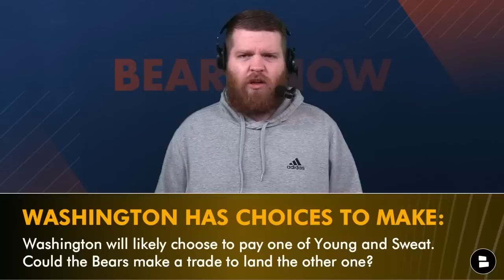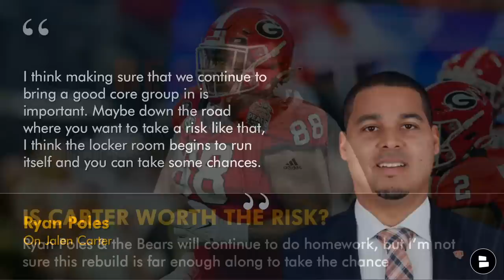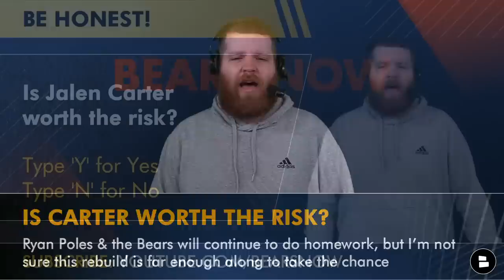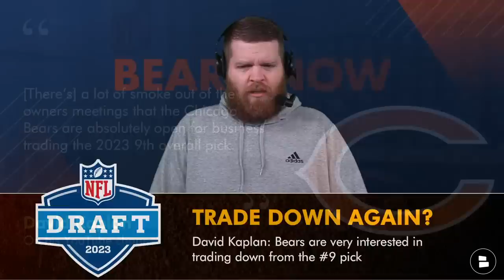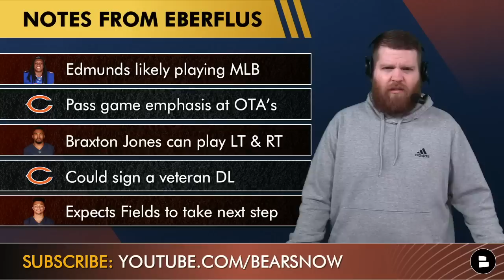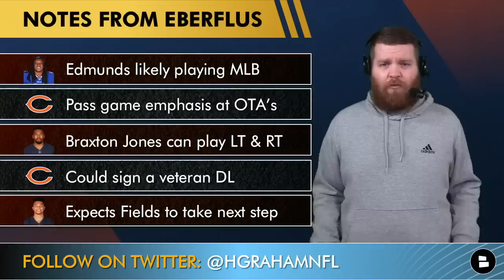Montez Sweat Trade? Ryan Poles OUT On Drafting Jalen Carter? Bears Trading Down AGAIN In NFL Draft?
Chicago Bears Trade Rumors: CBS Sports has named Commanders’ EDGE Montez Sweat as a potential Bears trade target. The Bears need to bolster their defensive line and Sweat has 29 sacks over 4 NFL Seasons. Could Bears GM Ryan Poles get Matt Eberflus a quality edge rusher by trading for Sweat? Kaplan reported on his YouTube channel that there’s “a lot of smoke” around Chicago trading down for a 2nd time in the 2023 NFL Draft. Start your day off right with a scoop of AG1 to boost your energy and support your immunity! Get 5 free travel packs + a year’s supply

The Chicago Bears continue to be connected to Georgia DT Jalen Carter as he’s one of the most polarizing prospects in the 2023 NFL Draft. NBC Sports NFL Insider Peter King reports that he wouldn’t be surprised if Carter fell outside the Top 10 picks in the NFL Draft. Does that mean that Bears GM Ryan Poles is OUT on Carter? King has spoken with Poles multiple times this NFL Offseason and the Bears currently hold the #9 pick. Poles acknowledged that the Bears roster is in a better place to potentially take risks, but that Chicago is still young and rebuilding. Poles also added that any selections would be run by George McCaskey and Kevin Warren if there’s risk involved.

Chat Sports host Harrison Graham publishes daily Bears news & rumors content

Find Chicago Bears news, rumors & updates in real time by following Harrison Graham on Twitter & Instagram:

Chicago Bears news articles on our Chat Sports website come from trusted sources like ESPN, The Athletic, Bleacher Report, Fox Sports, CBS Sports + local Bears outlets like the Chicago Sun-Times, Chicago Tribune, 670 The Score, CHGO Sports & others

Chicago Bears YouTube videos from Chat Sports can be found here:
- JUICY Bears Rumors: Jeffery Simmons Trade Buzz HEATING UP? Sign Poona Ford In 2023 NFL Free Agency?
- Robbie Gould WANTS To Return To Chicago? Lamar Jackson Trade To NFC North? | Chicago Bears Rumors
- Bears Draft Targets: 5 Players Ryan Poles Is MOST LIKELY To Take With #9 Pick In The 2023 NFL Draft